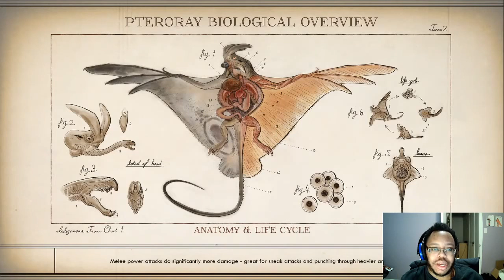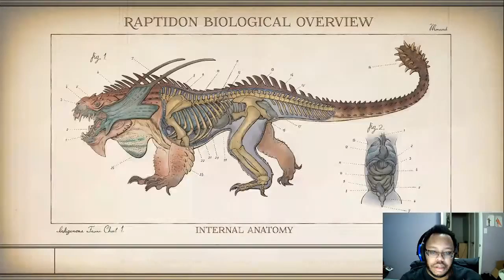The Outer Worlds part 15: Talia's Wild Adventures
With Cascadia's adventure almost fully complete Talia finds herself in the need of more work. And since Stellar Bay is all but depleted and Fallbrook seems a bit void, the Iconoclasts are all that remain as a viable option to gain some bits.